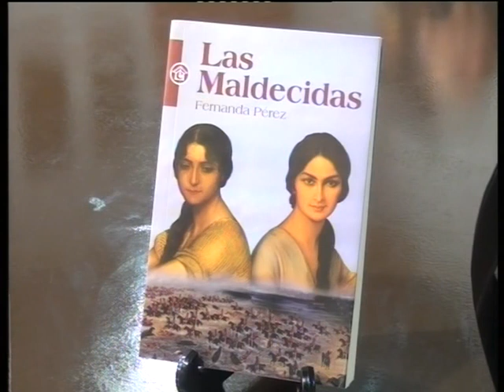En Voz Alta | Dr Juan Alberto Montamat Bloque 5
El único alumno de Falla. El doctor Juan Alberto Montamat recuerda aquellos días donde tuvo el privilegio de ser el único alumno que tuvo Manuel de Falla en Argentina. Mirá el programa completo en nuestro sitio web